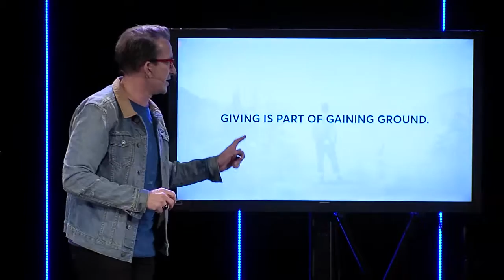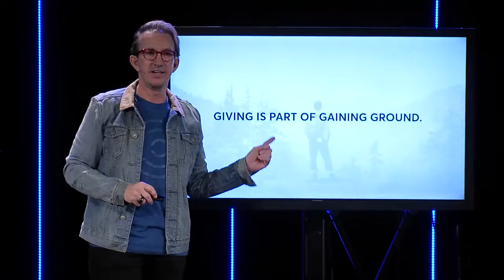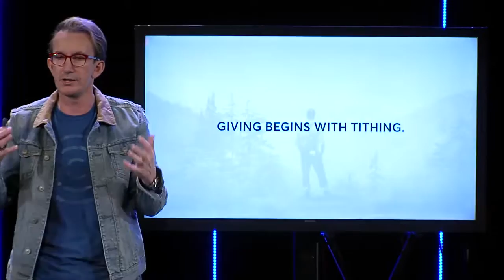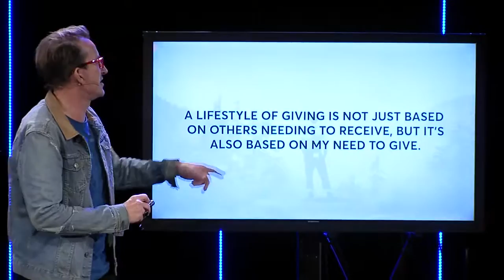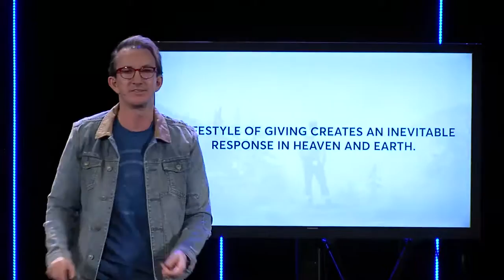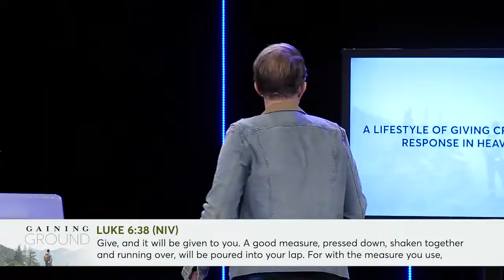Gaining Ground: Part 4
You might think that the more you keep, the more ground you gain, but this message is going to change the way you think about moving forward financially.